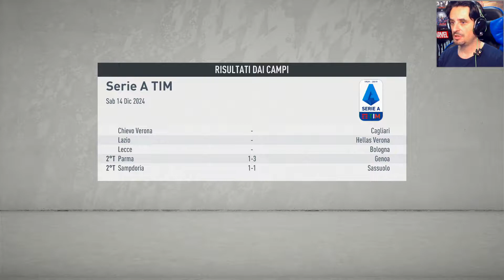LE PRIME 100 ► FIFA 20 CARRIERA ALLENATORE - CROTONE [#100]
🎮 ACQUISTA FIFA20 QUI